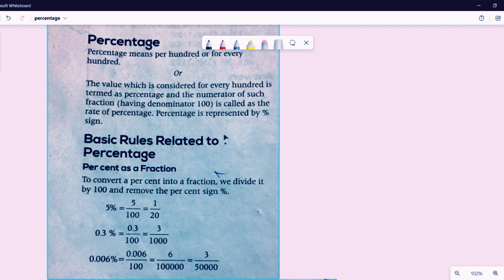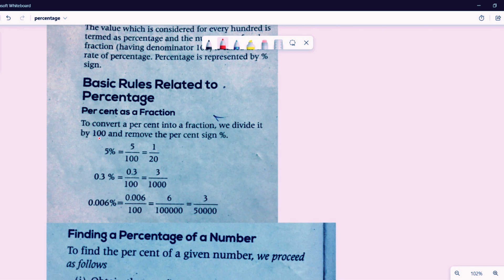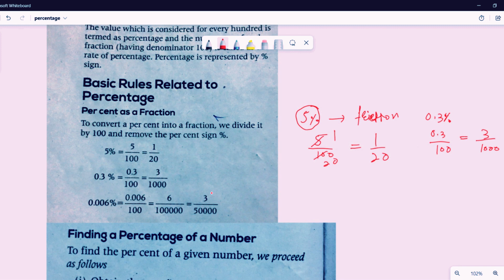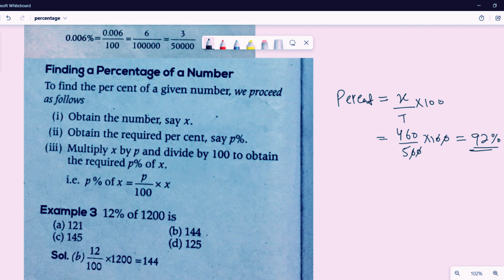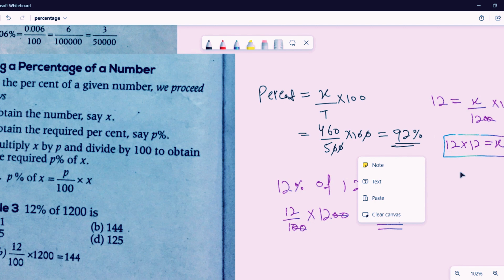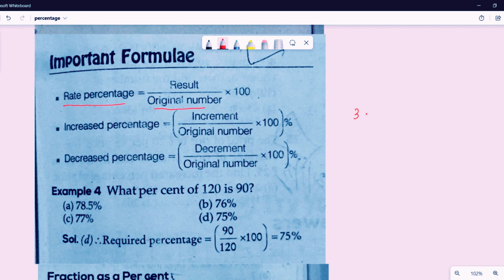PERCENTAGE || COMPETITIVE SERIES FOR JKSSB & SSC|| PART 01.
most common asked question in math...
jkssb ncert reasoning maths intelligence ssc sscchsl 9thmath ncert formation of graphs draw graphs .
HEY GUYS STATY CONNECTED FOR MATHEMATICES OF 9TH STANDARD.I WILL PROVIDE YOU WHOLE CONTENT .